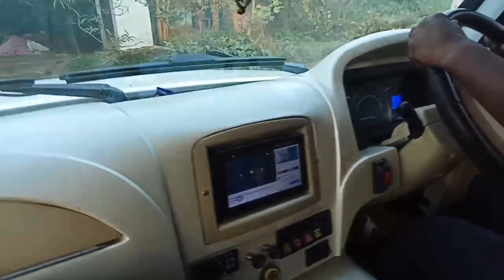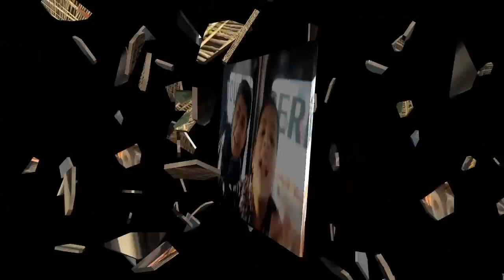My First Family Road 🚎Trip ❤❤❤ Darbhanga to Rajgir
Darbhanga to Rajgir